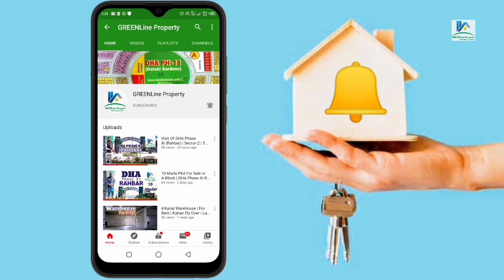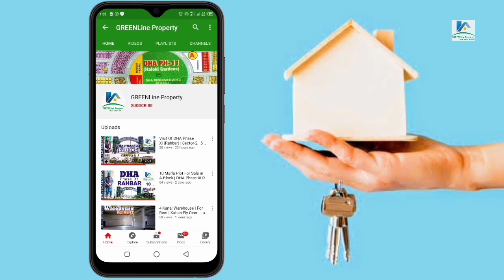Al Kabir Town Phase-1 Lahore | 3 Marla Plots | GREENLine Property